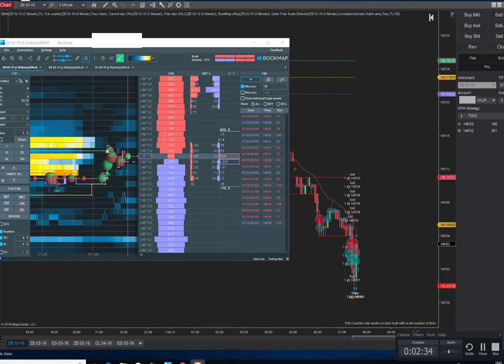Danger of trading Market Open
Day trading ZB treasury futures.  Failure to exit before market open.

future results.